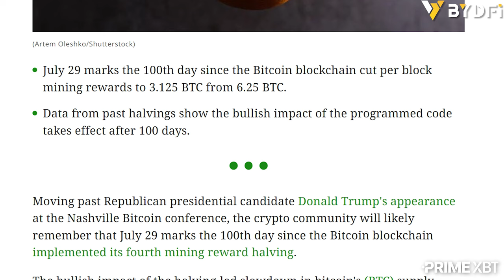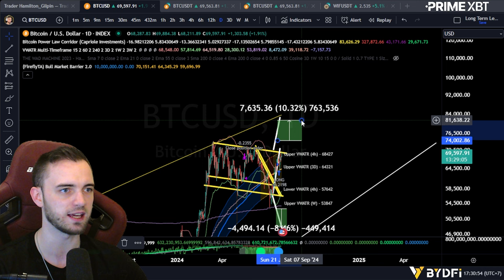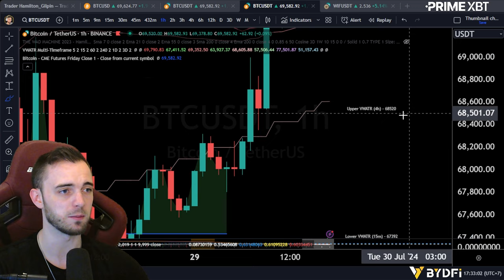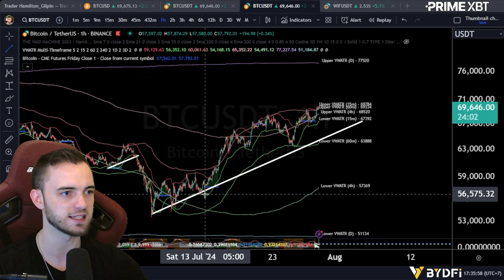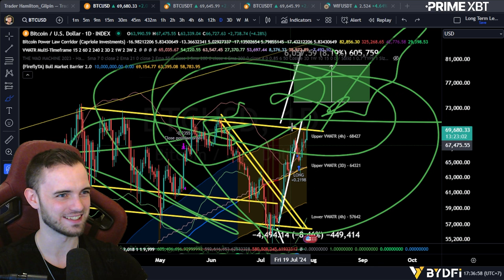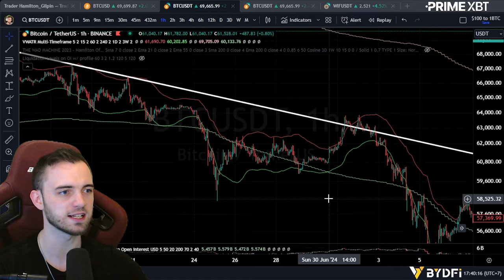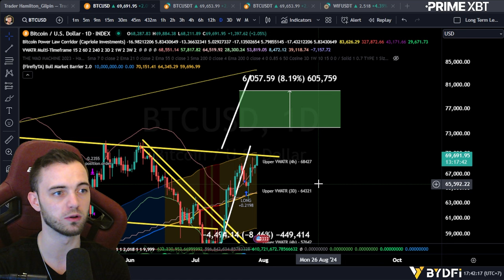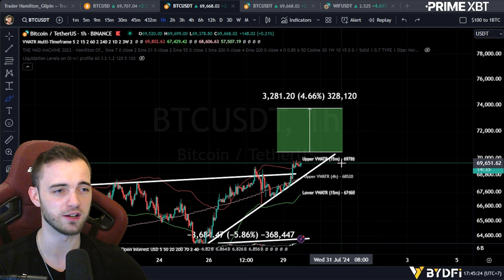100 Days After the Halving Means: